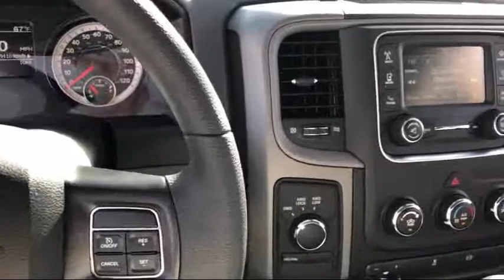2018 Ram 2500 Tradesman Elk Grove Sacramento Roseville Folsom Rocklin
2018 Ram 2500 Tradesman Stock Number: 50836D Vin:3C6UR5CL9JG172798.

8575 Laguna Grove Dr.